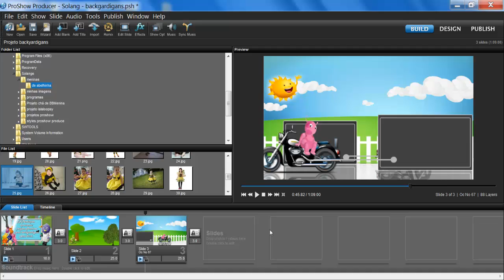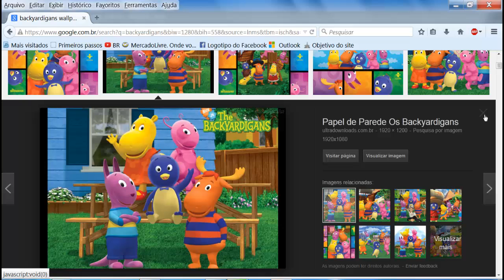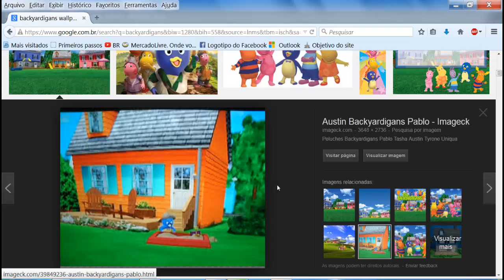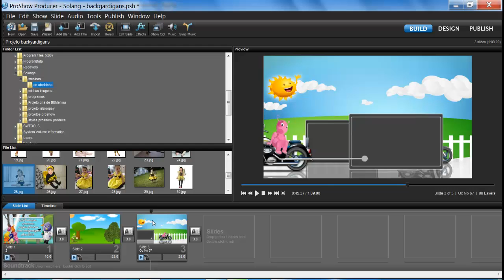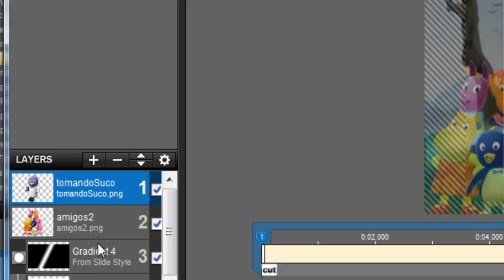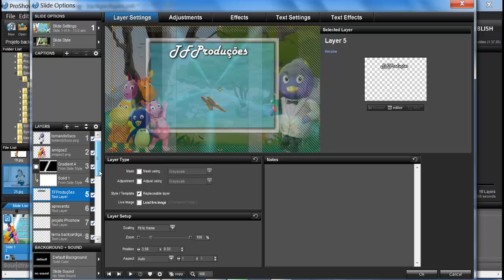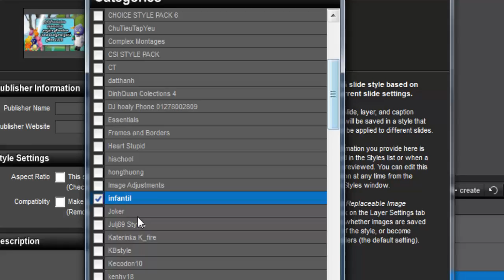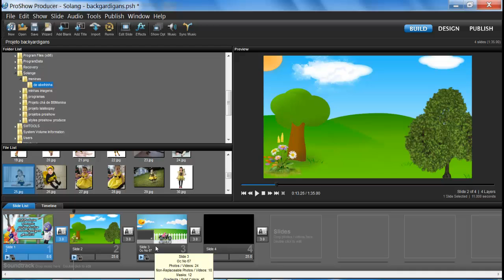Criando um projeto Proshow Producer parte1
Atendendo a vários pedidos estou criando esta vídeo aula q é a primeira parte de como criar um projeto no Proshow Producer, mais duas vídeo aulas serão enviadas com a continuação desta. Qualquer dúvida é só colocarem nos comentários que responderei assim que possível.
Link da parte 2:
                       ▬▬▬▬▬▬▬▬▬ஜ۩۞۩ஜ▬▬▬▬▬▬▬▬▬▬
                        ▓▒░ ❤️Obrigada pela sua presença ❤️░▒▓
                        ▬▬▬▬▬▬▬▬▬ஜ۩۞۩ஜ▬▬▬▬▬▬▬▬▬▬

                        ▬▬▬▬▬▬▬▬▬ஜ۩۞۩ஜ▬▬▬▬▬▬▬▬▬▬
                             ▓▓▓▒▒▒░ ❤️Bem vindo! ❤️░░▒▒▒▓▓▓
                        ▬▬▬▬▬▬▬▬▬ஜ۩۞۩ஜ▬▬▬▬▬▬▬▬▬▬
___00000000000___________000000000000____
_00000000_____00000___000000_____0000000_
0000000_____________000_________________00000_
0000000_______________0____________________0000_
000000______________________________________0000_
00000__________Bem vindo!__________________0000
00000________________________________________00000_
00000______Torre Forte Tutoriais_____________000000_
000000_________________________________0000000_
0000000______________________________0000000_
000000____________________________000000_
__000000________________________000000___
_____00000________________ 0000___________
________0000____________ 0000_____________
__________0000______________000___________
____________000____________000______________
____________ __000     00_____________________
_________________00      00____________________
___________________00__00____________________
  ____________________ 00____________________
 “A sabedoria é a coisa principal; adquire pois a sabedoria, emprega tudo
 o que possuis na aquisição de entendimento. "
Provérbios 4:7